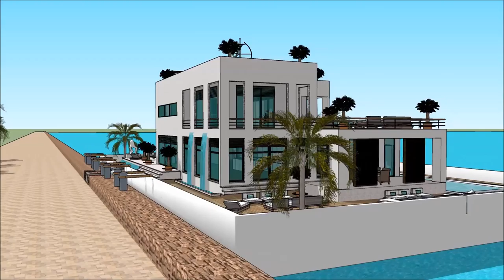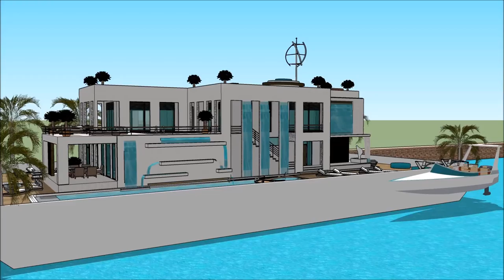SIMS 5 MANSION LUXURY FLOATING VILLA MAKING A HOUSEBOATS Exhibition and expo Luxury Yacht and House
The houseboatzania launching an innovative high-end luxury yacht houseboat home design potentially as a display of in Sims of the SIMS 5 MANSION LUXURY FLOATING VILLA MAKING A HOUSEBOATS Exhibition and expo  Luxury Yacht and House.

The collection of sims concepts - Houseboatzania of SIMS 5 MANSION LUXURY FLOATING VILLA MAKING A HOUSEBOATS Exhibition and expo  Luxury Yacht and House consists of high luxury and architectural art pieces in minimalism combined with living on the waterfront of the harbour of

The sims houseboat yacht design has the basis to sustain living with high standards and contemporary structural design at SIMS 5 MANSION LUXURY FLOATING VILLA MAKING A HOUSEBOATS Exhibition and expo  Luxury Yacht and House with numerous of prospects for excessive living and celebrating the desire of life worldwide: